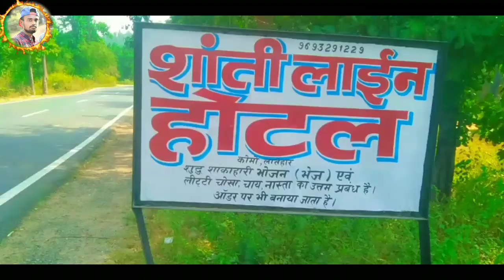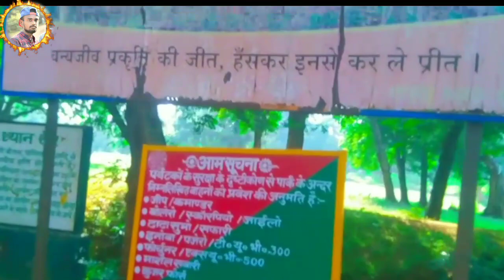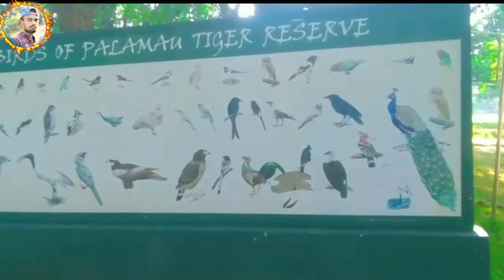Betla National park 2022 | बेतला राष्ट्रीय पार्क | full information | Jharkhand Top Tourist place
Namaskar dosto

Aaj is video me mai aapko Betla National Park k bare me dikhaya hu umeed hai ki video pasand aayegi.

Back ground music from NCS: Colors [Album Mix]

NCS: Colors [Albu...

Betla National Park is a national park located on the Chota Nagpur Plateau in the Palamu district of Jharkhand, India. The park hosts a wide variety of wildlife.

History

Initially comprising 1,026 km2 (396 sq mi) of the Palamu Tiger Reserve, an additional 226 km2 (87 sq mi) was added to the park in 1989 and 63 km2 (24 sq mi) of the Mahuadar wolf sanctuary.Betla was one of the first national parks in India to become a tiger reserve under Project Tiger. The park is under administrationthe forest departments.

Flora

The forest of the park have a vast range of vegetation consisting of sal and bamboo as the major components along with a number of medicinal plants.

The North Koyal River and its tributaries flow through the northern portion of the park, producing grasslands.

The park has a variety of diverse eco-systems and abundance of wild animals. Elephants in large numbers are seen mostly between the end of the monsoon season, to the time when watering holes begin to dry in March.

Predators include the sloth bear and panther, while scavengers include the wolf, jackal and hyena. Other animals include large herds of gaur and chital, large families of langurs, rhesus monkeys, mouse deer, sambhar deer, four-horned antelopes, nilgai, kakar, small Indian civets, ant eating pangolin, porcupineand mongoose. White tigers that remained in the park were transported to zoos.

Birds include the hornbill, peafowl, red jungle fowl, black partridge, white-necked stork, black ibis, swamp arev quail piedhornbill, wagtail, harial, dove, drongo, crested serpent-eagle, forest owlet, papeeha, and other birds usually found in dry deciduous forests. The Kamaldah lake attracts several varieties of water birds including the common whistling, cotton teal, knob-billed duck, snipe and geese

The park features waterfalls and hot springs. There are also two historical forts known as Palamu Forts, one of them situated near the Betla at 400 ft (120 m), erected in the 16th century as the seat of Chero Kings. It is now deep inside the forest, but the main sentinel of the old fort is visible high on the hill with defences in three directions and three main gates.

Tourism

The park provides several opportunities to observe a variety of wildlife at close range. There are elephant rides and jeeps available with guides for venturing inside the park. Watch towers and ground hides have been constructed to view the wildlife.

The park is open throughout the year. Wildlife sightings arehighest in the hot season (May to June), when foliage is not as thick. The most comfortable time to visit in terms of climate is between November and March.

Access

Betla village (at 23.8878°N 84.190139°E) is the only entry point to the park. The driving distance to the village is 25 km (16 mi) south from Medininagar, 65 km (40 mi) northwest from Latehar and 170 km (110 mi) northwest from Ranchi.

Accommodation

The accommodation facilities in the tourist complex include a three star hotel, tourist lodges with canteen, log huts and tree houses inside the forest with fully furnished suites. The tree house overlooks a watering hole a few yards away where the animals gather in the summers to quench their thirst. There is grassland near tree house and canteen, where herds of Spotted Deer come to graze. Subscriber trunk dialling/International direct dialing, postal and internet facilities are available in the reserve area. For local tourists, Core Area Division runs a tourist bus on Saturday and Sunday.[citation needed] Jharkhand Tourism Development Corporation operates the Van Vihar for accommodation. A stay outside the park is possible at